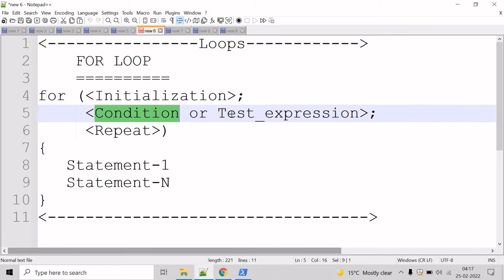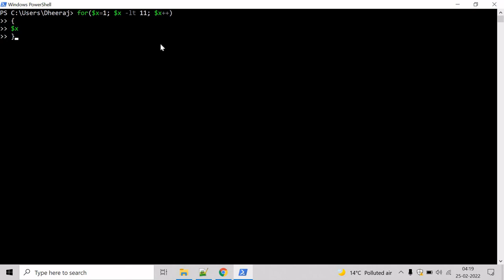PowerShell: FOR LOOP PART 1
In this video we will learn about For loop.